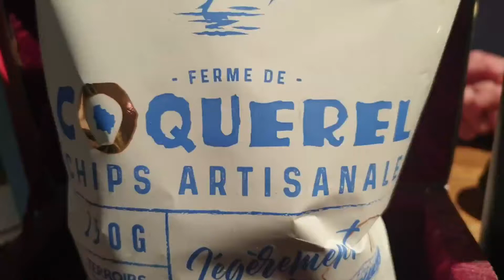Le Domaine Dom et Terre en dégustation le 18/10/2020.